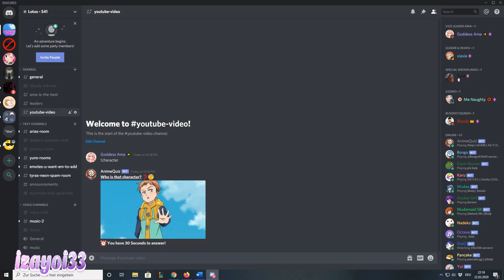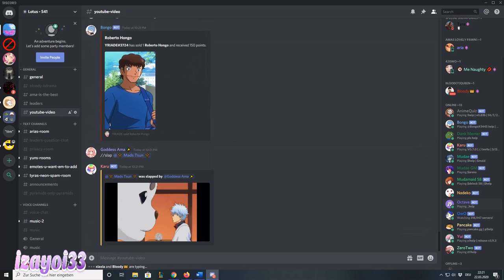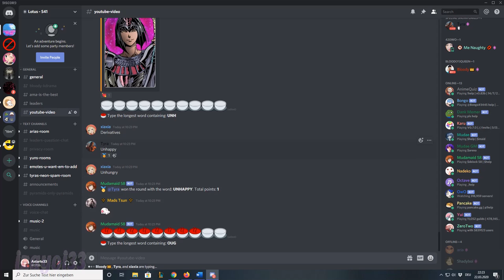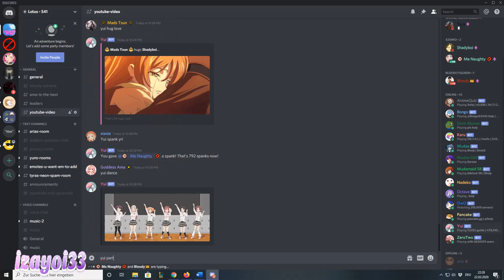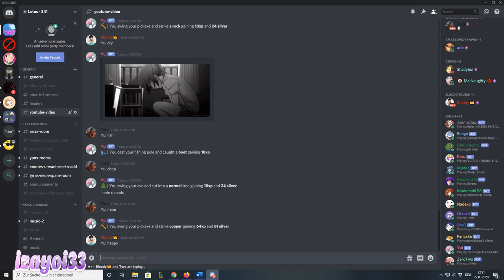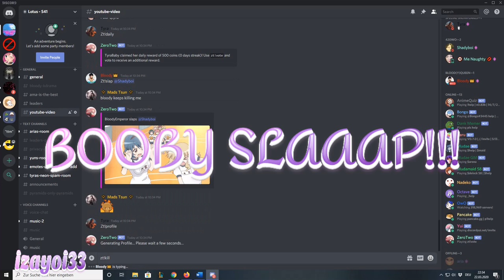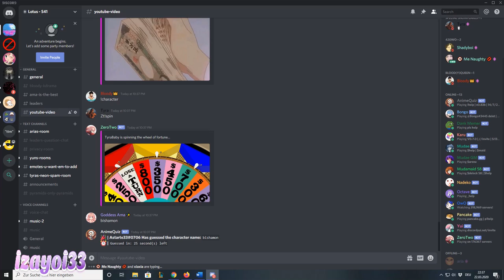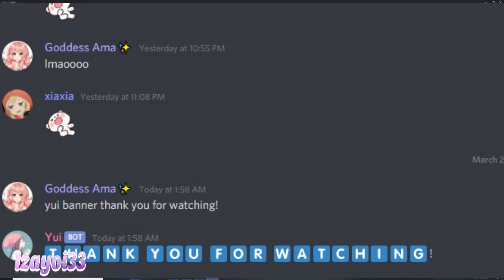During Quarantine try Anime Discord Bots!!!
You might not be able to see or visit your friends BUT at least u can keep having fun and playing games with them through the internet even while chatting! ;)
Those Bots will definitely help cure your boredom during teh Quarantine time! Try to make the best of it instead of getting depressed if possible..  At least now you'll have something more to check out! (⇀ 3 ↼) ♡

You can claim waifus, slap/punch/kill people or show your love by hugging and kissing them ;)